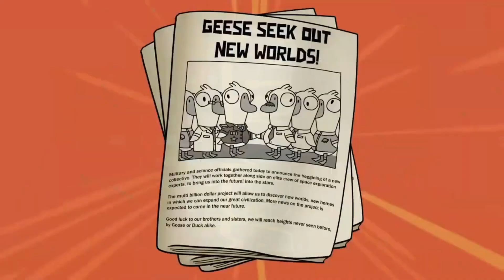5 БЕСПЛАТНЫХ ИГР В СТИМЕ